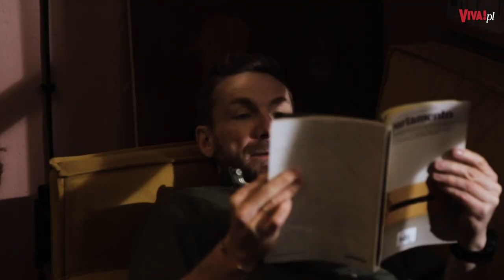Czy Przemka Kossakowskiego wkurzają ciągłe pytania o Martynę Wojciechowską?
Przemysław Kossakowski spotyka się z pytaniami o Martynę Wojciechowską zarówno w programie Down The Road, jak i ze strony dziennikarzy. Czy jest tym zmęczony i jaki ma klucz radzenia sobie z takimi sytuacjami opowiedział Rafałowi Kowalskiemu. Więcej